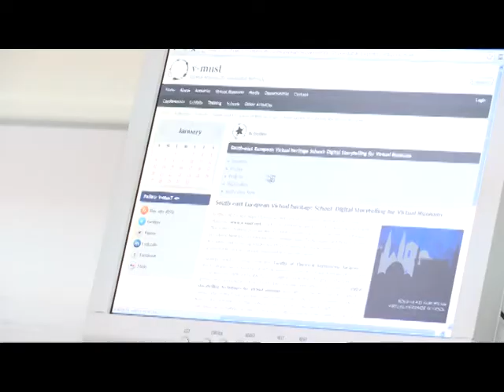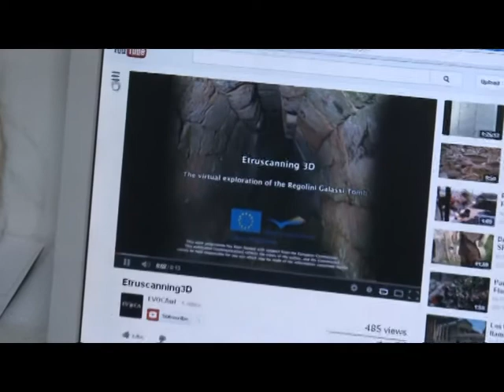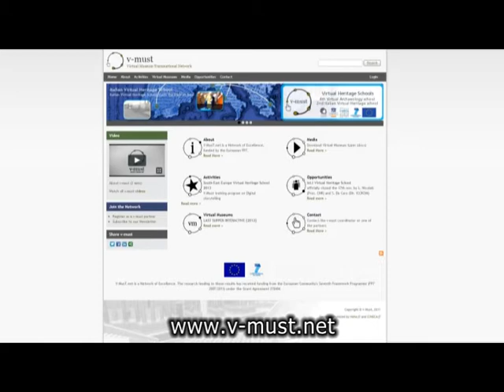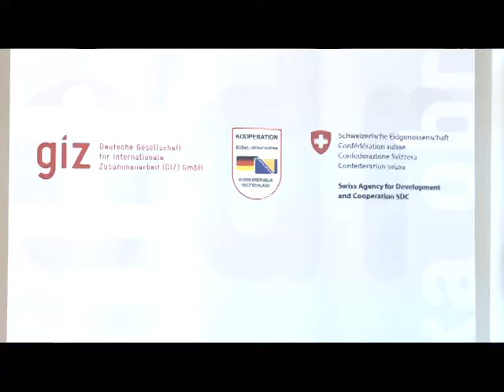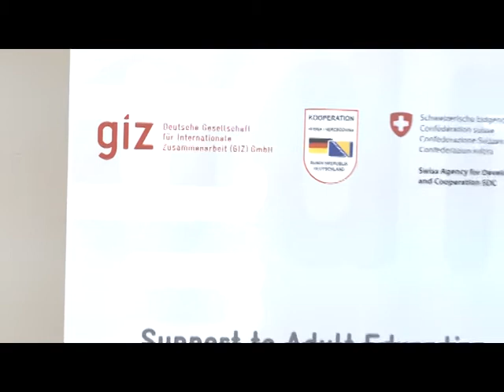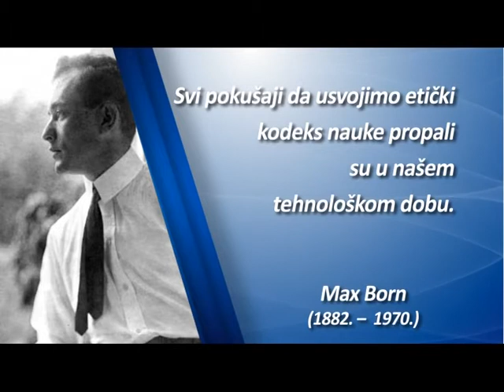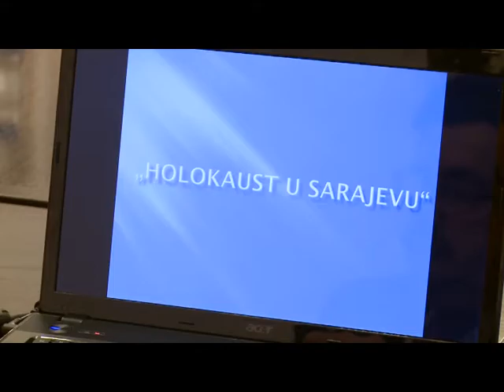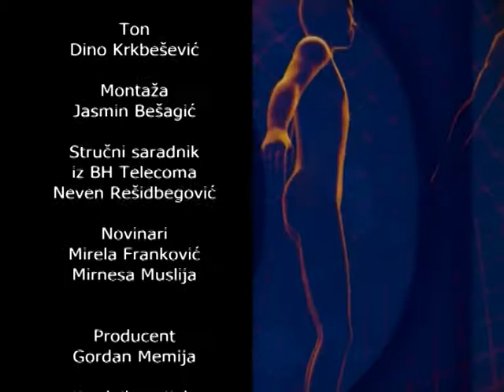Drustvo Znanja emisija 26